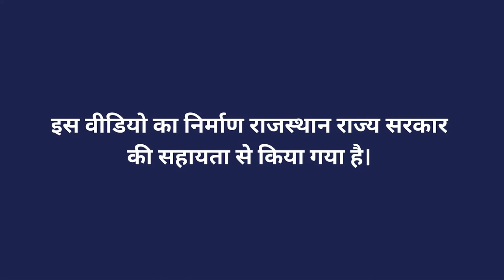द्रवजीवामृत की विशेषता